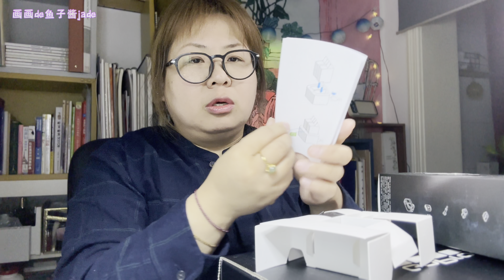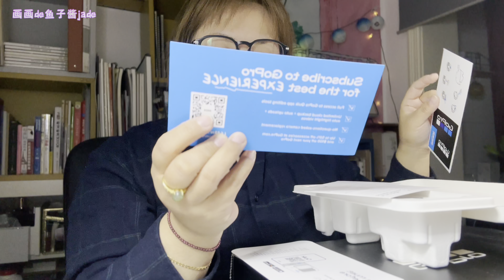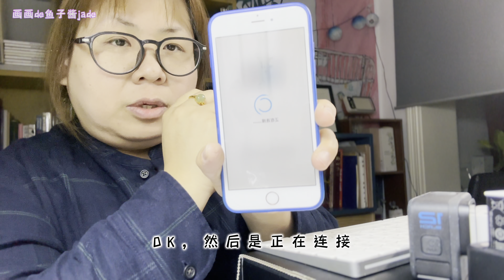我de第一个运动相机｜GoPro-12｜因为单相机摔坏了😭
双十一买了GoPro12运动相机｜开箱分享
🐡鱼子酱🐡欢迎来到我的频道
主要内容：画画和工作室日常/生活兴趣分享
  ✨😊先关注再赞，生活越来越灿烂😊✨
            感谢你支持😘欢迎留言给我呀😊
wchat 打赏 ⬇️
🐡artstudio INS⬇️
      on_y_va_artstudio
🐡鱼子酱的 instagram⬇️
       caviar_jade
Record and share my daily life. Thank you for your support and company